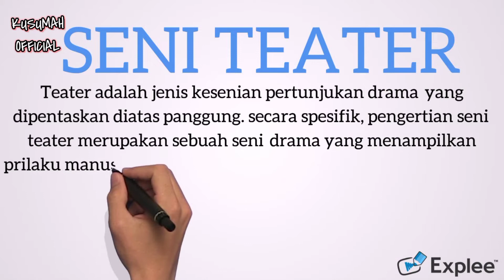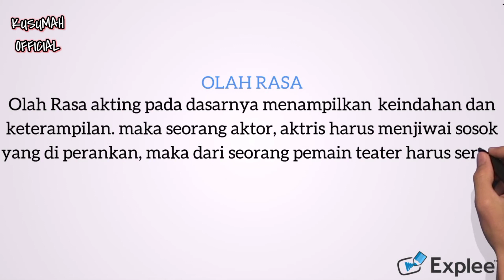⛔UAS ‼ Membuat Tugas Media Pembelajaran seni ‼ Aplikasi Explee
malem sahabat setia semua, kali ini saya akan mengupload tugas UAS pada mata kuliah Media pembelajaran Seni